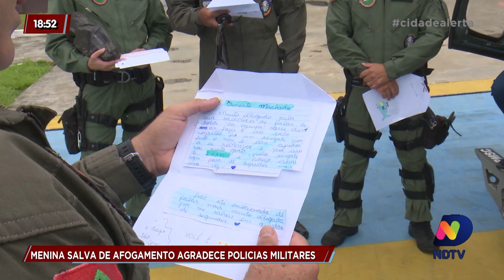Menina salva de afogamento agradece policias militares em Joinville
No começo da semana o Cidade Alerta noticiou que uma criança havia sido salva por policiais do helicóptero águia, depois de se afogar no mar em Itapoá.

A menina, de apenas 11 anos, brincava na água quando foi surpreendida por uma onda. A família, que mora em Curitiba, a pedido da garota, foi até Joinville para agradecer aos policiais que salvaram sua vida.

Confira esse encontro cheio de emoção com exclusividade da NDTV.